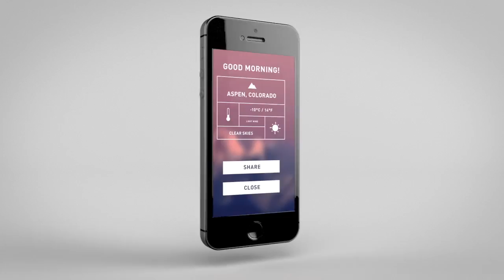Helly Hansen First Tracks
An alarm clock that wakes you up earlier if it snows during the night.